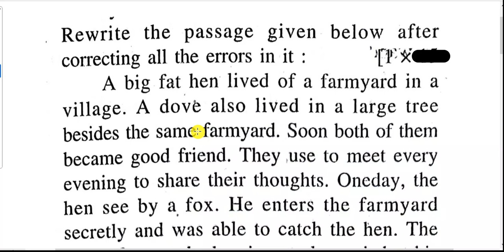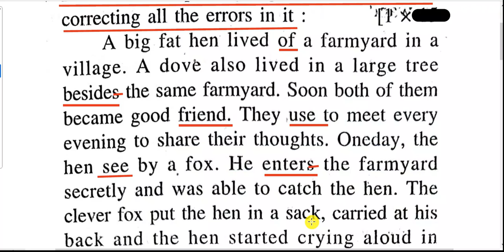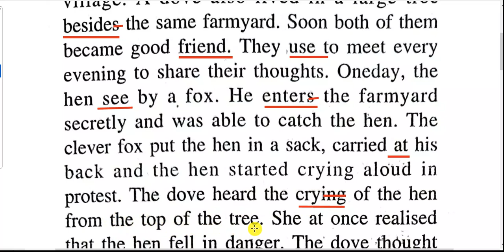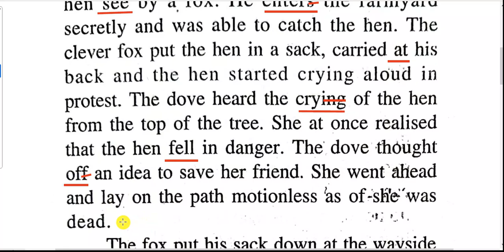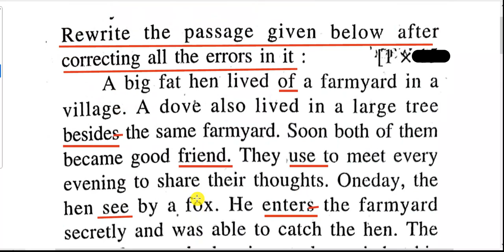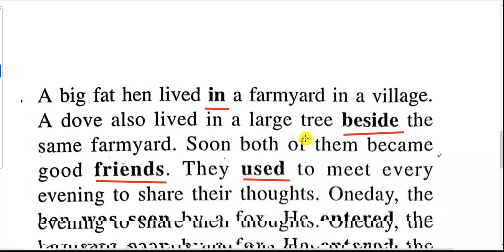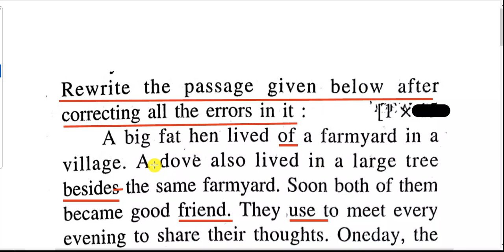English grammar error, +2 board examination English